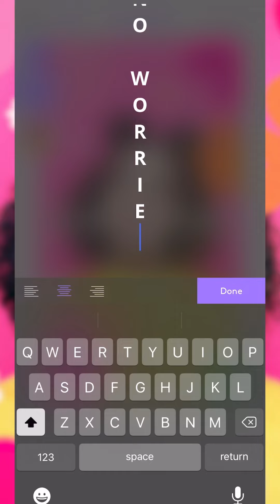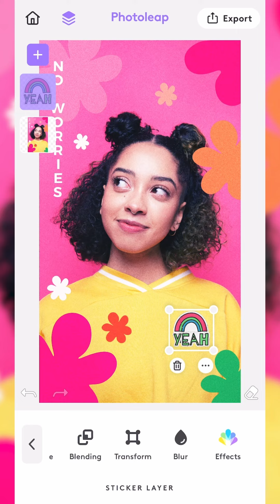Adding Shapes to Photos | Photo Editing Tutorial | Photoleap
Learn how to edit and add fun shapes and text to any photo!

1. Open the Photoleap app and select the image you want to edit

2. Click on the "shapes" tool and select the shapes you want to add to your photo. You can pick from a wide variety of shapes, as well as adjust the size/color of the shapes

3. Continue adding fun shapes until your satisfied with the image

4. Go into the "text" tool and add some fun text to the image. You can choose a fun font and change the color of the font. By pinching your fingers on the screen, scale your text to the size that you want

5. Use the "Sticker" tool to add fun elements to your photo

6. Merge all the layers in your photo and then add a fun filter, adjust to our liking

7. Export and share on social!

Pursue your creative potential and watch your vision come to life with Photoleap’s tools. Whether you’re an aspiring or experienced artist, you’ll be blown away by all the creative possibilities packed into this photo editing and design app: from layers and blending modes, to special effects, and much more. Craft, share, and constantly uncover new possibilities for creativity.

Start creating amazing art on your phone today!